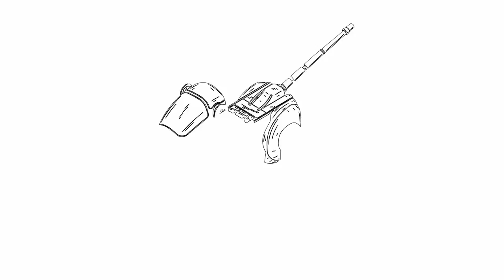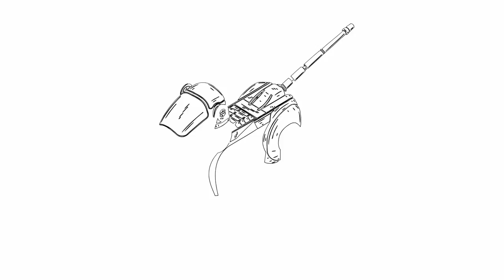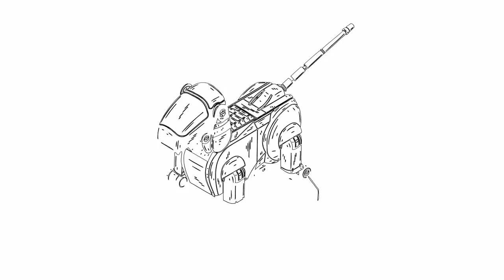Як намалювати собаку робота, малюємо робота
Сьогодні ми будемо малювати собаку. Але не простого собаку. Ми будемо малювати собаку робота.
Почнемо малювати із хвоста. Це трохи незвичний спосіб. Але і собака у нас незвичний.
Малюємо сім круглих паличок різного діаметру, різної товщини і різної довжини.
Далі малюємо тулуб собаки.
Малюємо голову собаки.
Собака стоїть на чотирьох лапах. Малюємо чотири лапи собаки-робота.
Ми малюємо дуже багато дрібних деталей. Адже це собака-робот.
Малюємо механічні деталі на лапах, на тулубі та голові собаки.
Попри те, що це собака-робот, малюємо пальці на лапах. Малюємо усі атрибути звичайного собаки.
Домалюємо деталі і витремо усе зайве з нашого малюнку.
До великого собаки-робота прийшов в гості малий собака. Він теж робот.

Приходь на канал Pencil TV/ How to draw і ми будемо малювати багато цікавого.
Ти побачиш як намалювати усе, що є навколо.